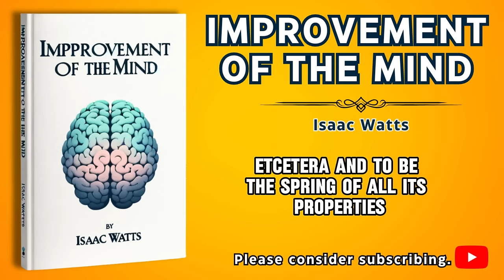Improvement of the mind: Isaac Watts | Full Audiobook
📚Description:
📘 Unlock the secrets to enhancing your intellectual abilities with our latest audiobook, "Improvement of the Mind" by Isaac Watts! 🧠 This classic guide offers timeless wisdom on how to expand your knowledge and refine your thinking processes. Whether you're a student, a professional, or simply a lifelong learner, this book is an essential resource to boost your mental performance and productivity. 📈

🌟 Dive into topics such as critical thinking, effective learning techniques, and the art of reasoning. Watts provides practical advice that has stood the test of time, helping generations of readers achieve personal and professional success through better understanding and intelligence. 🎓

💡 "Improvement of the Mind" is not just a book; it's a mentor in enhancing your cognitive capacities. Listen now to start transforming the way you think and learn!